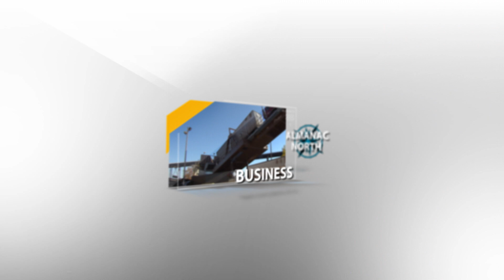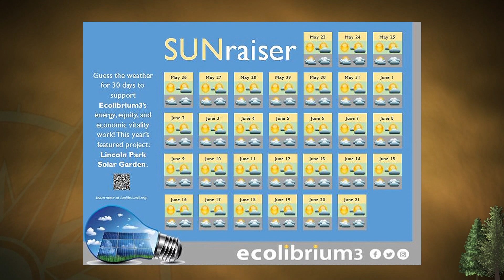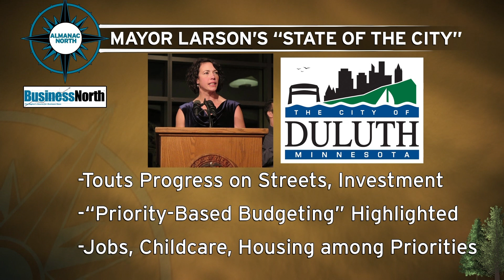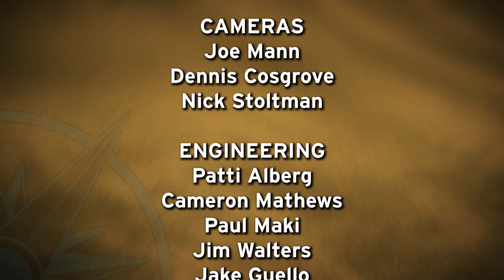Almanac North - Apr 19, 2019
Topics: “Northland Foundation Youth Programs” & “Lincoln Park Solar Project” & “Independent TV Festival”

Description: We talked about Northland Foundation programs that are helping children from low-income families see a brighter future.

A new solar garden project planned for Duluth’s Lincoln Park will benefit local veterans and help families struggling to pay their energy bills.

And we talked with the Director of ITVFest about the organizations permanent move to Duluth and what it could mean for the region’s future in the entertainment industry.

Guests: Tony Sertich, Northland Foundation; Jodi Slick, Ecolibrium3; Katie Frye, Minnesota Power; Philip Gilpin, ITVFest